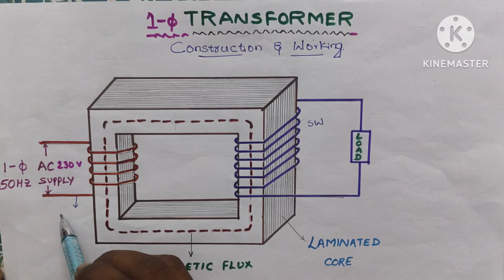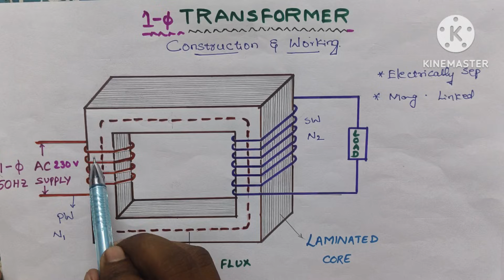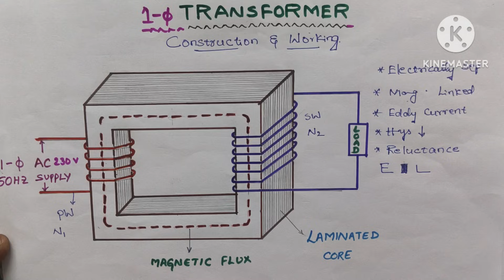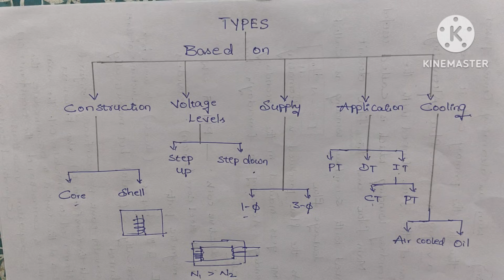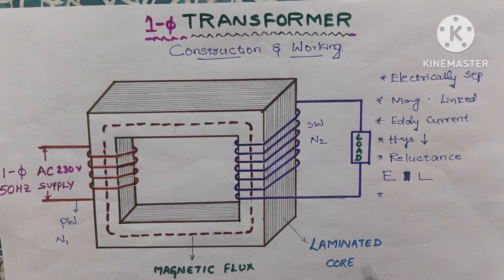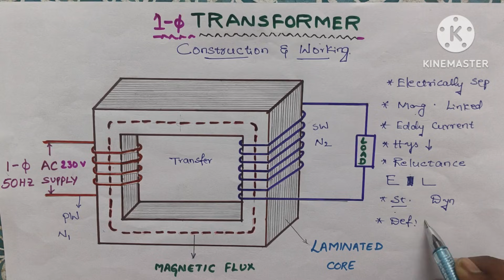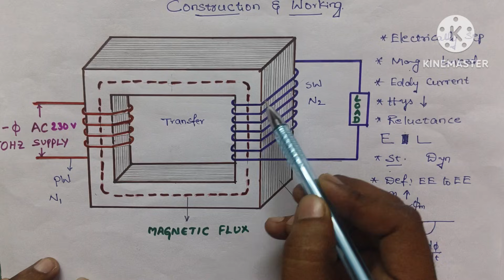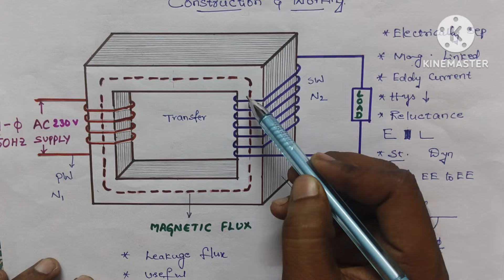Construction & Working of Single Phase Transformer in Telugu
In this video, we explain the Construction & Working of a Single Phase Transformer in Telugu with clear diagrams and examples.
You will learn:

Definition of Transformer

Types of Transformers

Construction details (Core, Windings, Insulation, Tank, Cooling system)

Working principle based on Faraday’s Law of Electromagnetic Induction